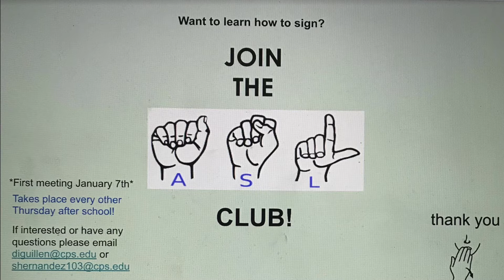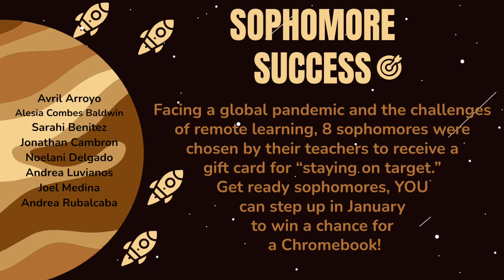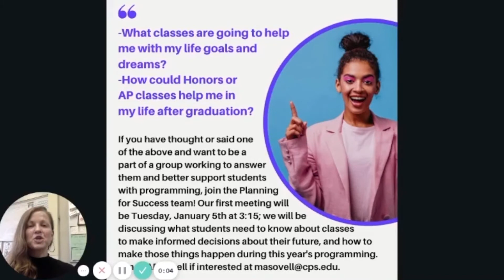Announcements 12 18 20 I